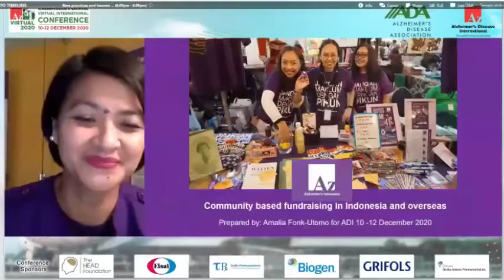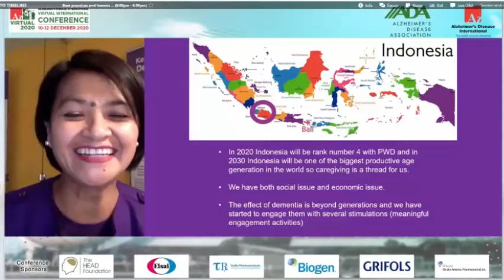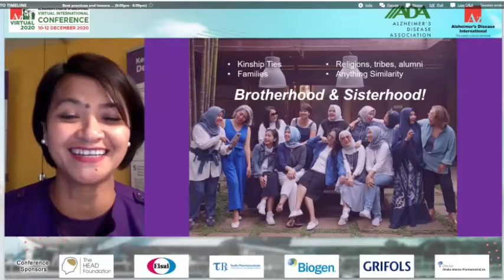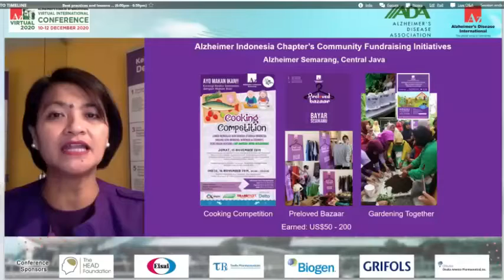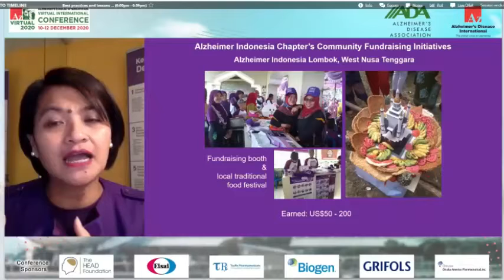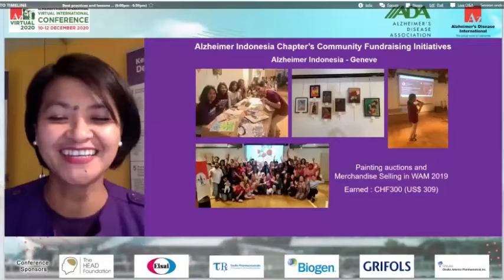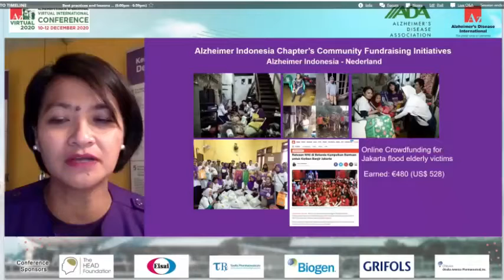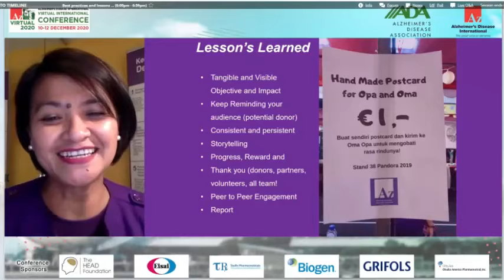Community Based Fundraising in Indonesia & Overseas by Alzheimer Indonesia at ADI 2020 Conference.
Community Based Fundraising in Indonesia & Overseas by Alzheimer Indonesia presentation at Alzheimer’s Disease International 34th Virtual Conference.

Presented by: Amalia Fonk-Utomo.
Captured by: dr Kenia.